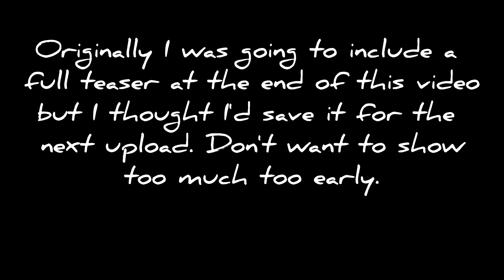I REDESIGNED AND ANIMATED THE FAZBEAR GANG! 🐻🐰🐥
Didn't think I'd do the rest of the animatronics but here we are. The last episode of the fnaf redesign series is here, and with all 4 redesigns of the Fazbear gang complete, you can expect a much bigger animation with these iconic animatronic characters in the very near future! I was originally going to compile all of the showcases I've done into one mega compilation, but I've decided to release that video at a later date. Want to re-edit and recobble some things first.

Tik Tok for updates on all my latest

Credits:

Animation by: EarthsonGeb

Voice of Bonnie and Freddy: Me

Models: Also by me

All characters and concepts depicted in this video are the intellectual properties of Scott Cawthon. These redesigns are only my unique interpretations of his work.